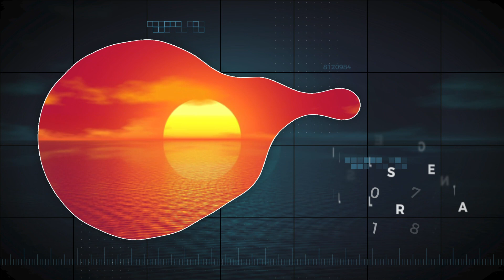ALMANACCO | Mercoledì 11 Ottobre